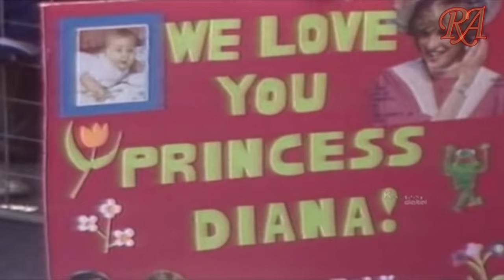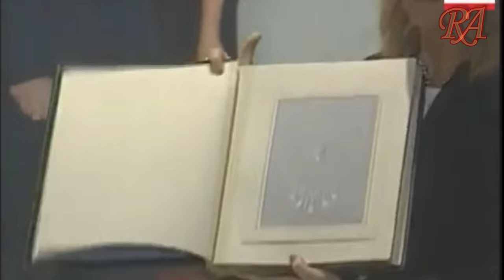Princess Diana's Jewelry Collection | Royal Family Documentary | MULTI LANGUAGE SUBTITLES |4K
Diana, Princess of Wales, loved jewellery – and few wore it better than she did.
Today, her sons’ wives, the Duchess of Cambridge and the Duchess of Sussex, are fans of predominantly delicate, understated jewels, reserving Diana’s favourite statement pieces only for the grandest of occasions. The People’s Princess, however, embraced the bold jewellery of the 1980s and was not afraid to experiment with wearing it in creative ways.

Here is our list of Diana’s finest jewellery Items:
00:00 Intro
01:29 The Engagement Ring
03:39 The Prince of Wales Crest
04:34 The Swan Lake Necklace
05:29 The Seven-strand pearl and Sapphire choker
08:05 Queen Mary's Art Deco Emerald and Diamonds choker
09:29 Pearl Necklaces and Earrings
11:38 The Saudi Sapphire suite
13:44 The Sultan of Oman Diamond and Sapphire necklace,earrings and bracelet
14:59 The Spencer family tiara
16:16 Queen Mary's Lovers' Knot tiara